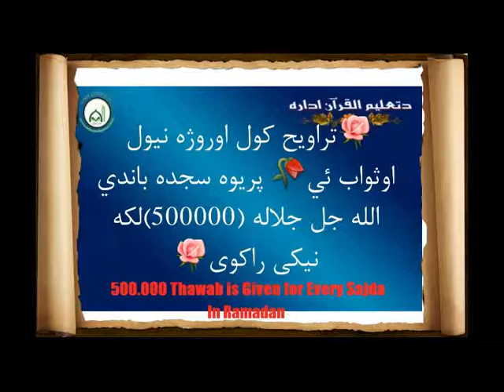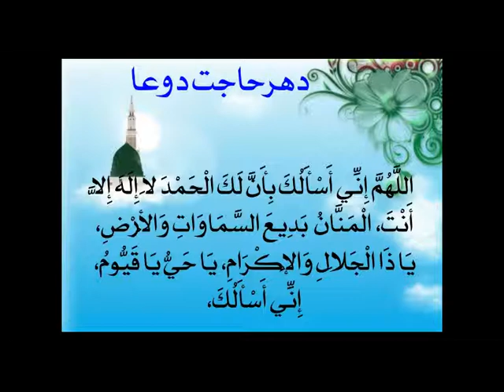Can you serve a Muslim who Doesn't Fast in Ramadan? [Pashto]